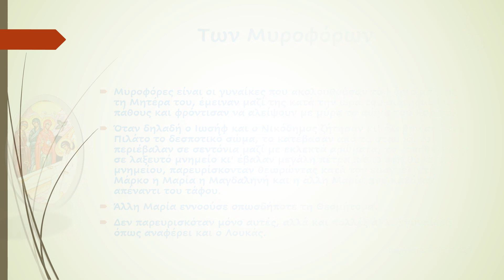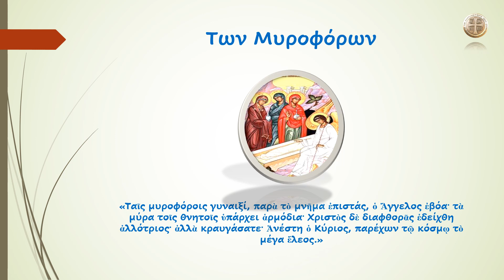Των Μυροφόρων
«Ταῖς μυροφόροις γυναιξί, παρὰ τὸ μνῆμα ἐπιστάς, ὁ Ἄγγελος ἐβόα· τὰ μύρα τοῖς θνητοῖς ὑπάρχει ἁρμόδια· Χριστὸς δὲ διαφθορᾶς ἐδείχθη ἀλλότριος· ἀλλὰ κραυγάσατε· Ἀνέστη ὁ Κύριος, παρέχων τῷ κόσμῳ τὸ μέγα ἔλεος.»